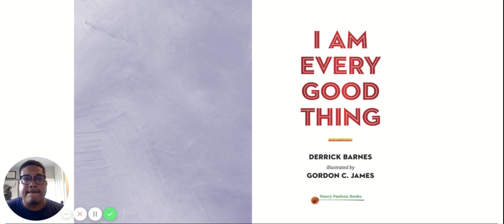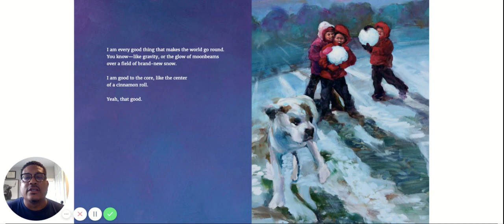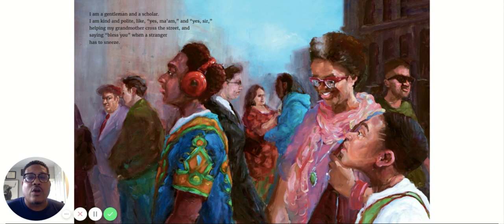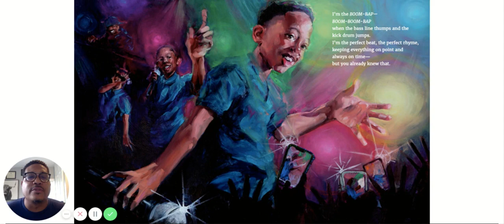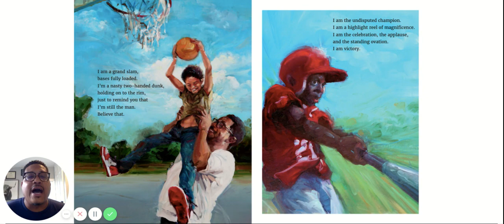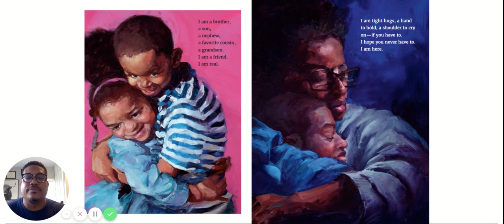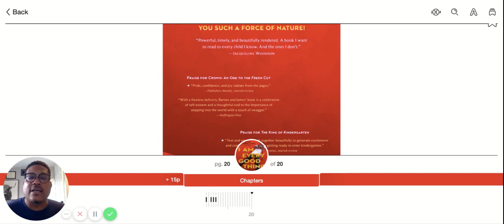I am Every Good Thing by Derrick Barnes | Storytime with Just Mister Chris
Join Mr. Chris as he reads I am Every Good Thing by Derrick Barnes, illustrated by Gordon C. James.  This is an awesome read for moms and dads to read with their sons to help cultivate their worth as people in our world.